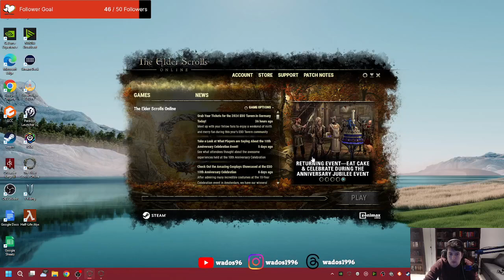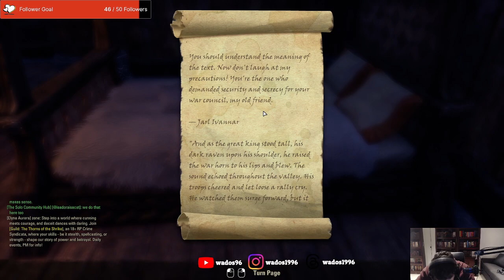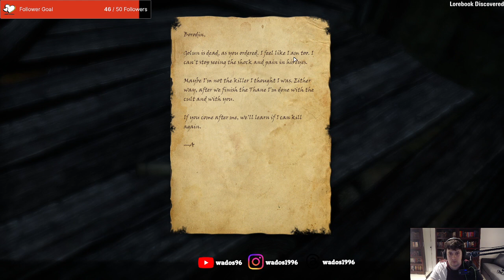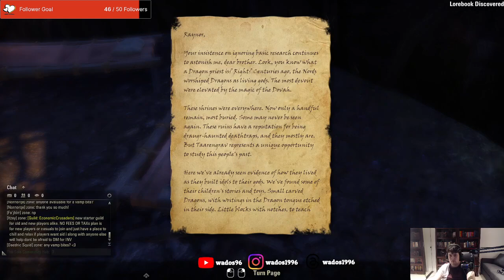Working my way through Windhelm and surrounds - ESO Stream 25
This stream I work through and complete the alliance quests in Eastmarch. I later move on to The Rift.